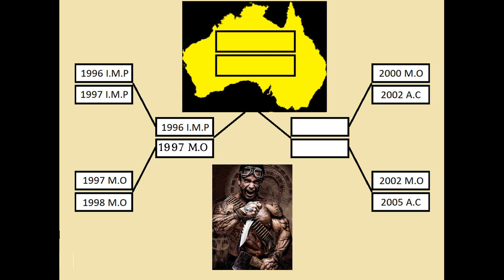The Lee Priest Open - Round 2 - Second Quarter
This match is as close as they come. 1997 Mr.Olympia Lee Priest vs the 98 Olympia version reminds me of Flex Wheeler 93 Mr. O vs 93 Arnold Classic.  I hope you guys are happy with the results.